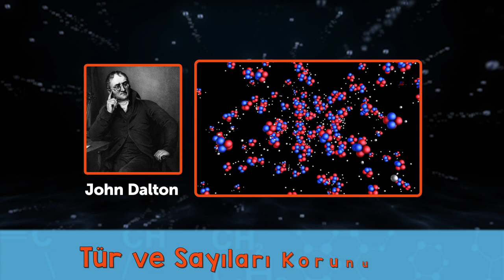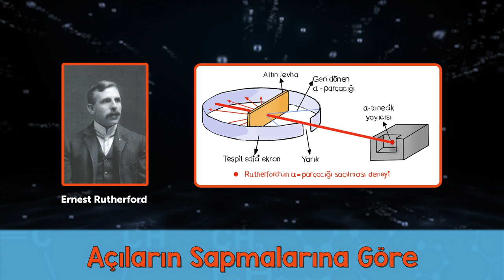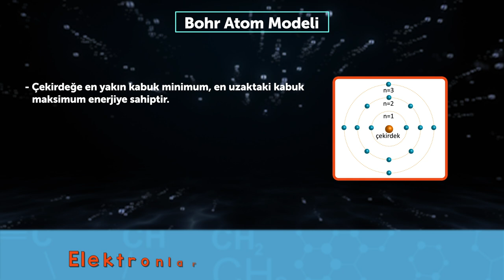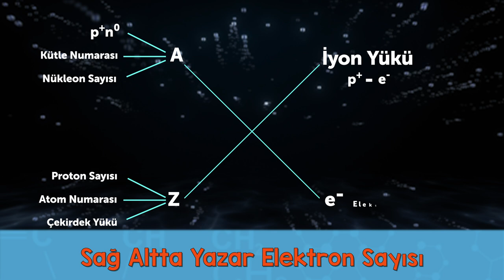Atom Modelleri ve Yapısı Şarkısı 🎵🎶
9. Sınıf Kimya dersi konularından olan "Atom Modelleri ve Yapısı"nı şarkılarla öğrenmeye ne dersin? 🤩kimya
Şarkı Sözleri,
Ders kimya konu atom
Orbital’de gezer elektron
Ders kim ya, ben Tonguç
Atomu parçala, başarıya uç

Dalton der ki atomlar;
Maddeyi oluştururlar
Kimyasal tepkimelerde
Tür ve sayıları korunurlar

Parçalanamaz, bölünemezler
Yoktan var edilemezler
Varken yok edilemez
Başka bir atoma dönüşemezler

Büyüklük şekil ve kütle
Özdeştir bir elementte
Atomlar birbirinden farklıdır
Farklı elementlerde

Proton, elektron, nötron
Bilememiş bizim Dalton
Özdeşlik de eksiklerinden
Halbuki bölünebilirmiş atom

Orbital’de gezer elektron
Ders kimya, ben Tonguç

Elektron keşfedilince
Thomson çalışmış ince ince
Atomun çapını ölçünce
Keke benzetmiş gönlünce

Pozitif-negatif yük demiş
Atomlar nötr diye eklemiş
Elektronu ihmal etmiş
Bölünebileceğinden bahsetmiş

Pozitif-negatif homojen dağılmaz
Kütleyi pozitif yük oluşturmaz
Pozitif yük negatiften hacimli olmaz
Thomson eksiksiz sayılmaz

Rutherford’un alfa saçılması deneyi
Geçersiz kılmış Thomson abiyi
Açıların sapmalarına göre
Hesaplamış artıyı, eksiyi

Atomun büyük kısmı boşluk
Çekirdekte pozitif yük bulduk
Pozitife proton adını koyduk
Yüksüz taneciğin sadece bahsini duyduk

Yüksüz tanecik Rutherford’un artısı
Ama elektron davranışlarını
Ve atom spektrumlarını
Açıklayamamamış  canısı

Rutherford’un eksiğini gören Bohr
Elektronlar üzerine çalışıyor
Çekirdeğin etrafında küresel yörüngeye
Elektronları boncuk gibi diziyor

En düşük enerjili temel hal
Elektronlar çekirdeğe yakınlar
Yüksek enerji uyarılmış hal
Çekirdekten uzaklaşıp, kararsızlaşırlar

Katman kavramını ekliyor
Tek elektronlu atomu açıklıyor
Çok elektronlu atomlarda Bohr
Ne yazık ki yetersiz kalıyor

Boru değil Bohr’un teorisi
Eksiğini açıklar Heisinberg ilkesi
Doğru değil elektron yörüngesi
Elektron bulutu der Modern atom teorisi

Hocam hala bitmedi mi şarkı?
Beynimizde dönüyor atomun çarkı
Bıraz daha sabredin evladım
En fazla iki ya da üç kıta kaldı

Atomu oluşturan temel tanecikler
Proton ve nötron çekirdektedirler
Orbital’de kafasına göre gezinirler
Elektron dediğimiz eksi yüklüler

Z ile gösterilir atom numarası
Atom numarası yani proton sayısı
Çekirdek yükü de bunların aynısı
Kütle numarası “A” : Nükleon sayısı

Protonun elektrondan farkı
İyon yükü olarak yazıldı
Bunları biliyorsan kolay hesaplaması
Sağ altta yazar elektron sayısı